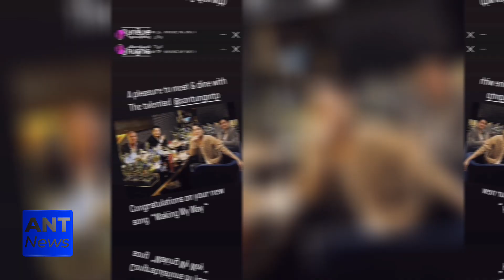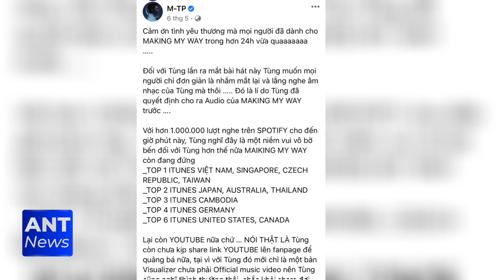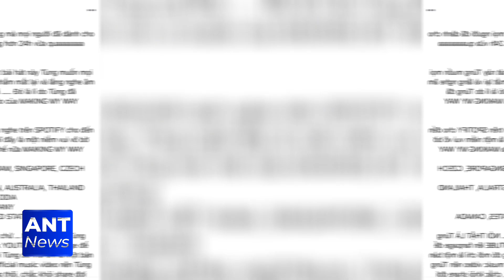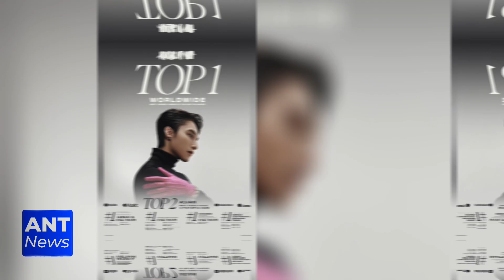Sơn Tùng M-TP bất ngờ xuất hiện cùng các ông lớn Gucci